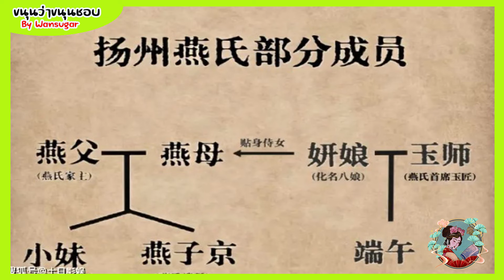🔶🔶วิเคราะห์ชาติกำเนิดของต้วนอู่ในละครและในนิยายต้นฉบับ เรื่องราวหญิงสาวอัญมณี